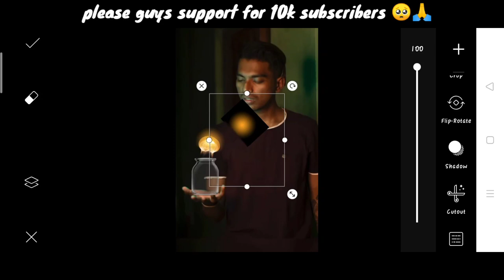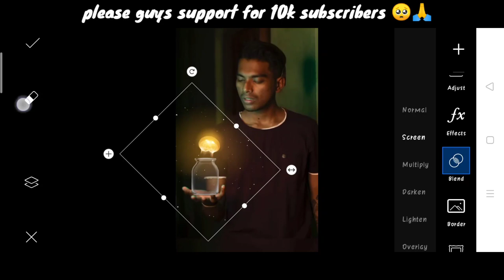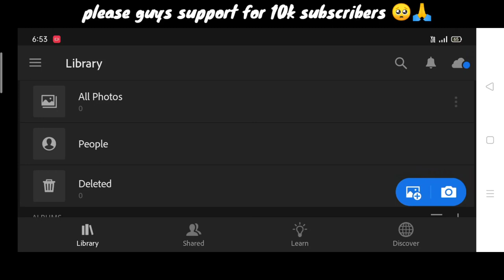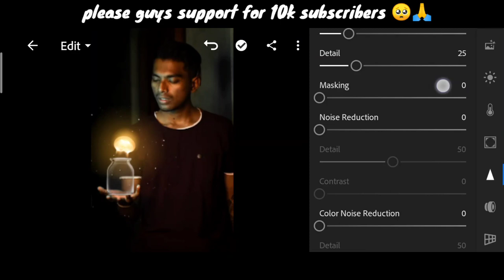Pranav PG new jellyfish photo editing | Pranav PG Instagram Editing